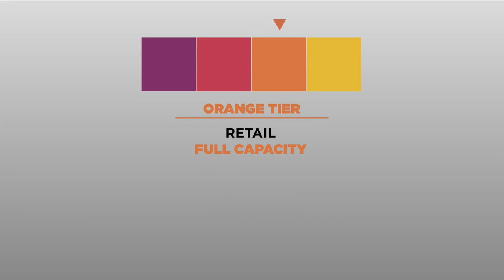‘The vaccine is our ticket out': Tulare County moves into orange tier, eases restrictions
Tulare County businesses are gearing up to move into the state’s less restrictive orange tier.
Among the changes, restaurants can now seat diners at 50% capacity, up from 25% in the red tier.